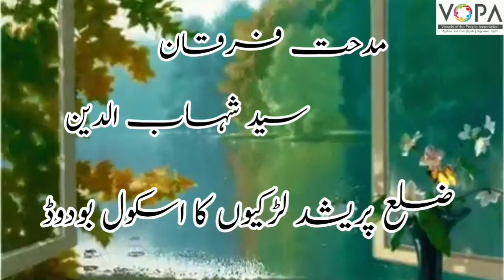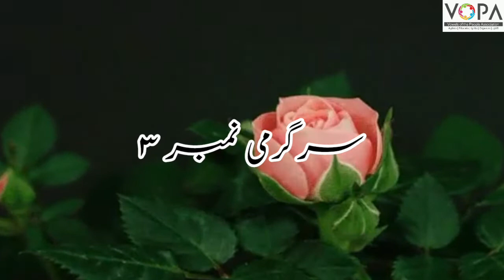1st | Math | Chap No 1 | اندر -باہر ، چوڑا -کم چوڑا | V4 | VSchool